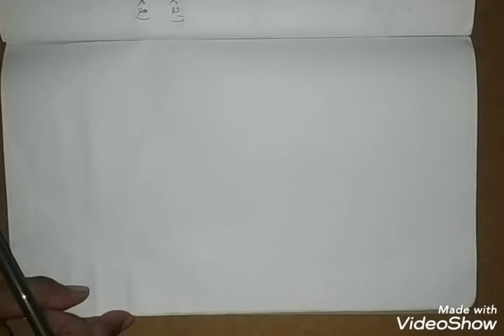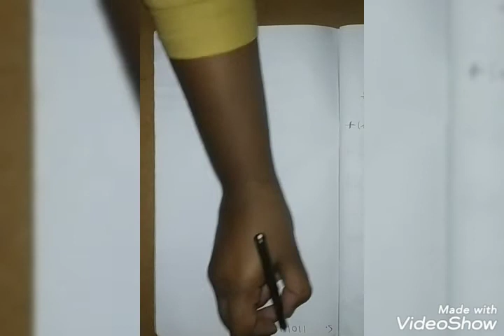Binary to Decimal-FIT Bcom First Year I Sem-Bhavyasri 23/1/21